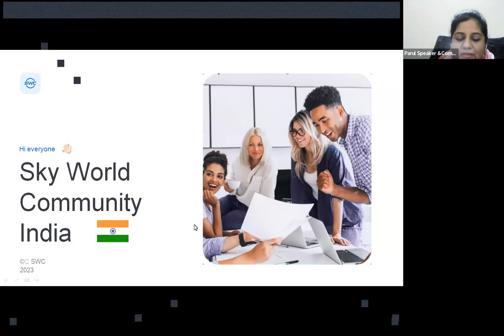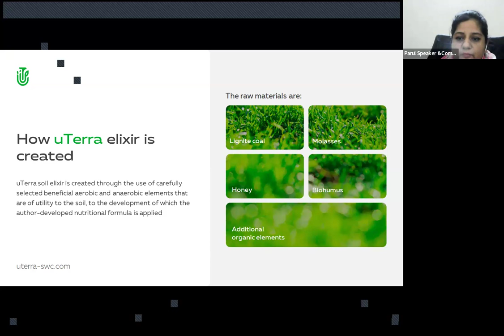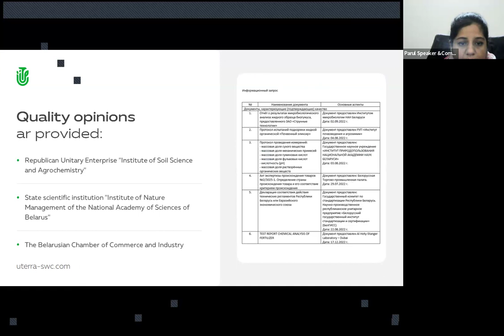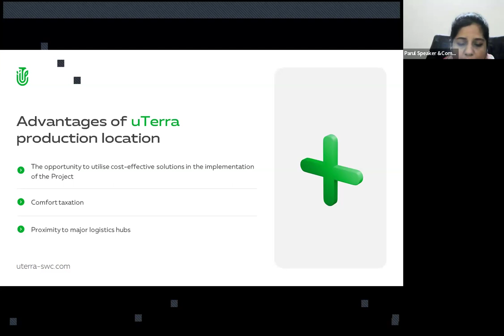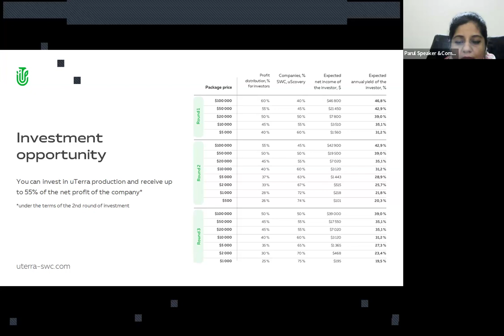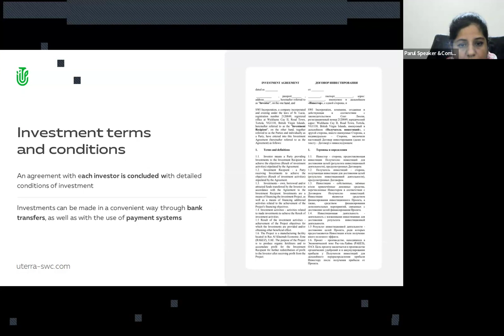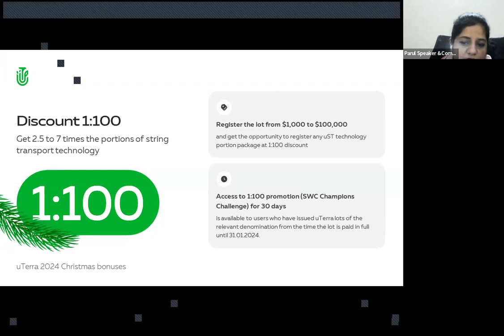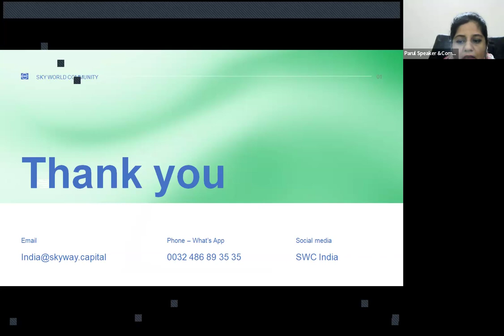21.02.2024 18:00 МСК (8:30 PM India) Parul Sharma, „uTerra”